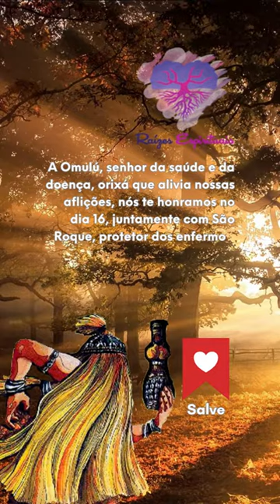Oração para saudar o mês de Agosto na Umbanda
🌟🕯Oração para saudar o mês de agosto na Umbanda. Que este mês de agosto seja para todos nós um tempo de renovação e força!🌈

🙏Deixe seu comentário: "Saravá, Umbanda!"😍

🌟"Neste mês, rendemos homenagens especiais àqueles que nos guiam e protegem.

🕯A Omulú, senhor da saúde e da doença, orixá que alivia nossas aflições, nós te honramos no dia 16, juntamente com São Roque, protetor dos enfermos.

🙏Que sua sabedoria e compaixão nos guiem através dos desafios, trazendo cura e conforto a todos que necessitam. Atotô, Omulú!

🌈A Oxumaré, divindade do movimento e transformação, aquele que une o céu e a terra, nós te celebramos no dia 24, junto a São Bartolomeu, o apóstolo da fé.

🌈Que sua energia multicolorida encha nossas vidas de esperança e nos inspire a abraçar as mudanças sempre em busca de crescimento e harmonia. Arroboboi, Oxumaré!

🕯🌈🌟Que essas forças divinas nos orientem neste mês, preenchendo nossos dias com saúde, amor e sabedoria.

😍Que possamos aprender com suas virtudes e seguir seus caminhos, vivendo com gratidão e respeito pelas bênçãos que nos cercam. Seja bem-vindo Agosto! 🙏

Saravá, Umbanda!🙏😍🌟

Aproveite a promoção de Consulta às Cartas durante todo o mês de Agosto 2023.

R$ 100,00 – Consulta com 3 perguntas
R$ 200,00 – Consulta com 6 perguntas
📆Agenda aberta para Consulta às Cartas, Jogo de Búzios ou Trabalhos Espirituais.

🎯 SIGA: @raizes_espirituais
🗣 Curta, comente, compartilhe para ajudar este canal produzir conteúdo!